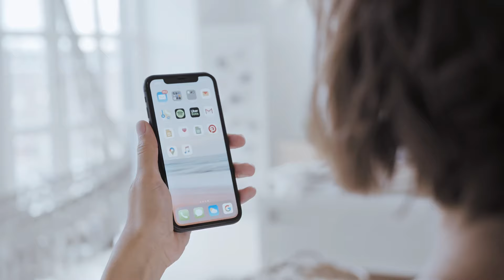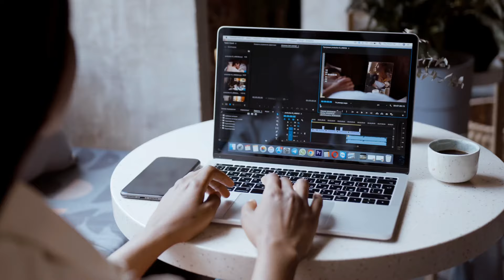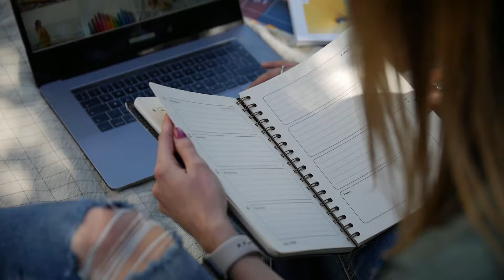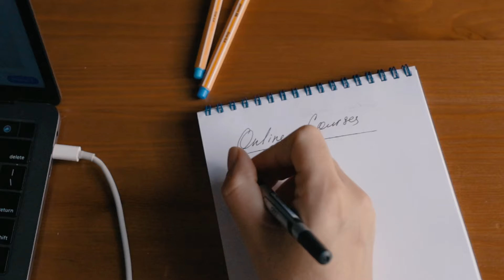Qu'est-ce qu'une Assistante Digitale ? | Missions, Clients, et Facturation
💻 Tu te demandes ce qu'est une assistante digitale et comment elle peut aider ton entreprise ?

Dans cette vidéo, je t'explique tout ce que tu dois savoir sur ce métier en pleine expansion.

👥 Qui sont les clients de l'assistante digitale ? Que tu sois un entrepreneur, une PME ou un indépendant, une assistante digitale peut t'apporter une aide précieuse. Je t'explique comment et pourquoi ces professionnels sont de plus en plus sollicités.

💰 Comment elle facture ses services ? Je te donne un aperçu des différents modèles de facturation, pour t'aider à comprendre comment ce service peut s'intégrer dans ton budget.

📌 N'oublie pas de t'abonner à la chaîne pour ne rien manquer de mes prochaines vidéos où je te partage encore plus de conseils et d'astuces pour développer ton business en ligne !

Découvre le métier d’assistante virtuelle dans cette Masterclass gratuite d’1 h dans laquelle je vous partage les coulisses de cette activité en ligne, et notamment :
〰️ Qui sont les clients de l’assistante virtuelle
〰️ Quelles sont les missions qui peuvent être confiées à un assistant web
〰️ Quels outils vous devez maîtriser pour accompagner vos clients
〰️ Comment établir vos tarifs
〰️ Une méthode infaillible pour trouver des prospects en quelques minutes grâce à Google
〰️ Les différents moyens de diversifier vos revenus en tant que freelance grâce à internet
〰️ 3 choses dans lesquelles je vous conseille d’investir pour réussir votre reconversion

Bonjour et bienvenue sur ma chaîne, je suis Marie Di Maggio, Formatrice et Consultante en stratégie digitale.